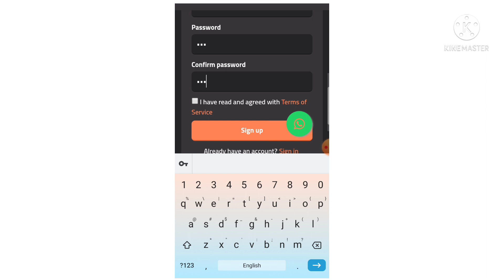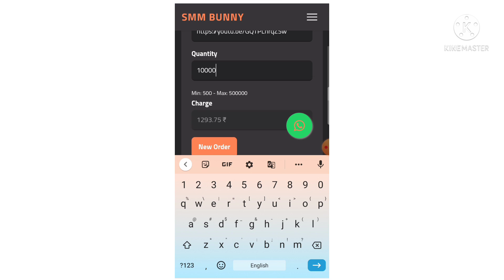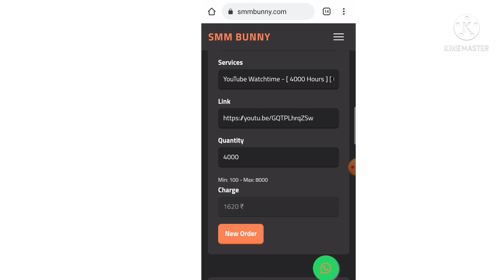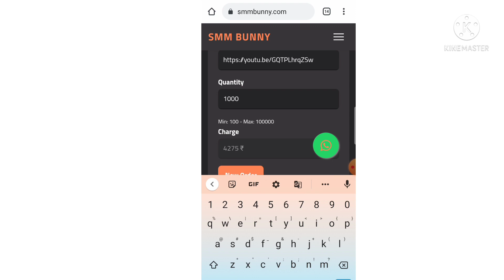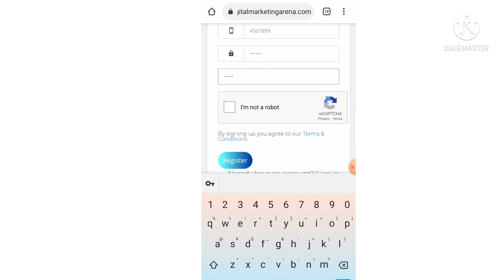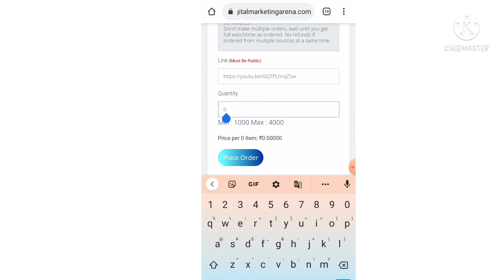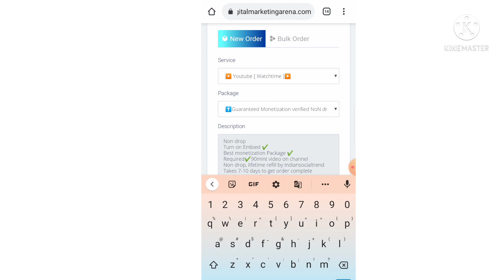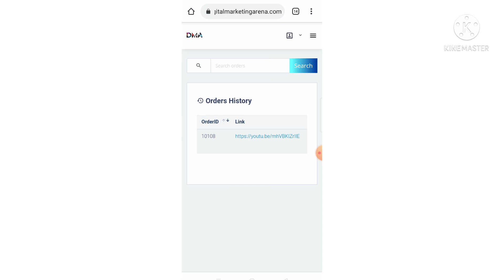4000 Hours Watchtime And 1000 Subscribers | how to buy watch time & subscribers in Only 2 Days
4000 Hours Watchtime and 1000 Subscribers | how to buy watch time & subscribers in Only 2 Days

🎫 warning :- aap santusht hai to es website mein Paisa invest Karen anyatha mere kahane se Na Karen

2. how to buy watch time & subscribers in Only 2 Days
3. 4000 Hours Watchtime
4. 1000 Subscribers | how to buy watch time & subscribers in Only 2 Days
5. Complete 4000 Hours Watchtime
6. How to get 4000 Hours
7. complete 4000 Watchtime f
ast 2022
8. How to complete 4000 hours  watchtime
9. YouTube monetization 4000 Hours Watchtime
10. Get 4000 hours complete